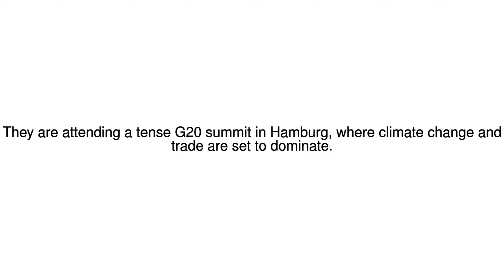News Update G20: Trump and Putin meet face to face for first time 07/07/17